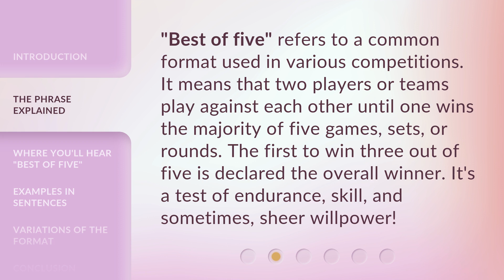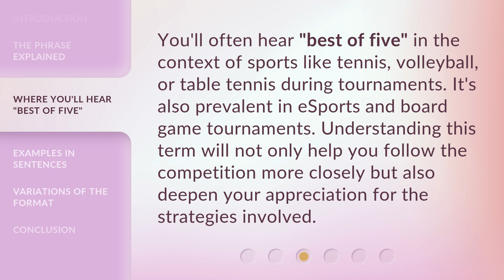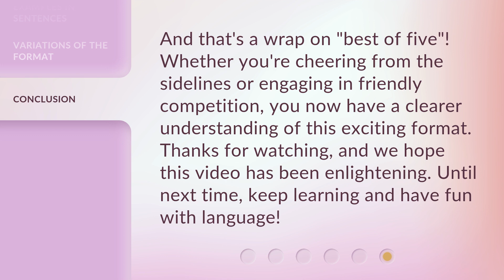Mastering Match Terms: Understanding "Best of Five"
Mastering Match Terms: Understanding 'Best of Five' • Learn the ins and outs of 'Best of Five' in this informative video. Discover how this format works in various sports and competitions, and gain a deeper understanding of its significance in determining the ultimate winner. Enhance your sports knowledge and impress your friends with your newfound expertise!

00:00 • Introduction - Mastering Match Terms: Understanding "Best of Five"
00:31 • The Phrase Explained
00:57 • Where You'll Hear "Best of Five"
01:22 • Examples in Sentences
01:40 • Variations of the Format